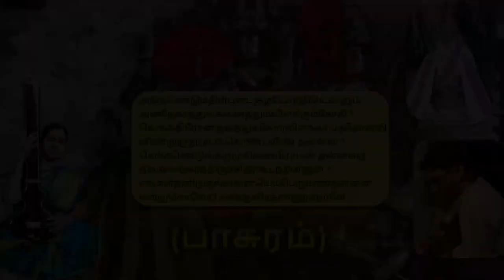01 Paasuram on Ramayana | Kulasekhara Alwar | Rohini Srinath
01 Ramar Paasuram  | Ramayana in nutshell by Kulasekhara Alwar | Rohini Srinath